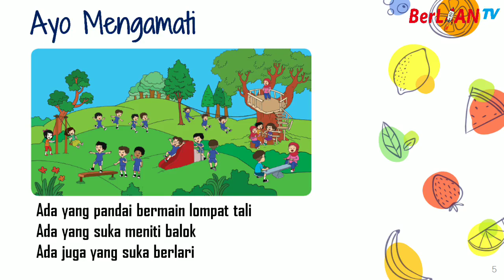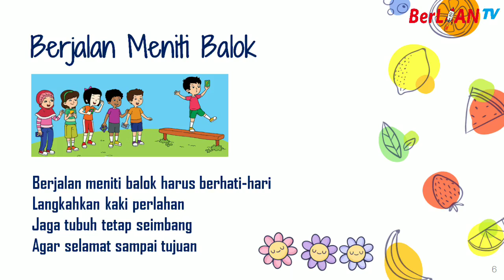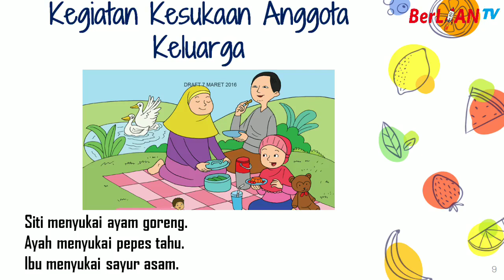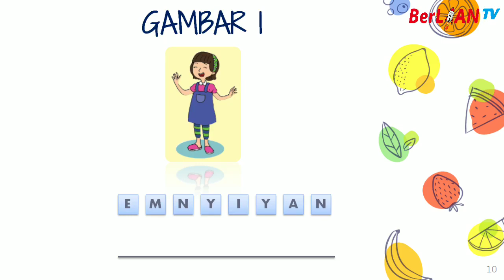Menyusun Kata dan Penjumlahan - Tema 1 ST 4 PB 2&3 kELAS 1 SD - BerLIAN School